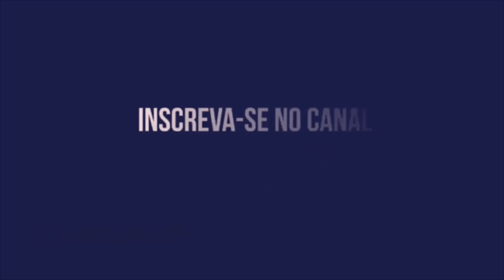SPORT VENCE O SALGUEIRO NO CORNELIO DE BARROS E ASSUME A LIDERANÇA DO CAMPEONATO PERNAMBUCANO 2023!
LEÃO BATE O CARCARÁ NO SERTÃO! COM GOLAÇOS O SPORT VENCEU O SALGUEIRO E AGORA É LÍDER DO CAMPEONATO PERNAMBUCANO!